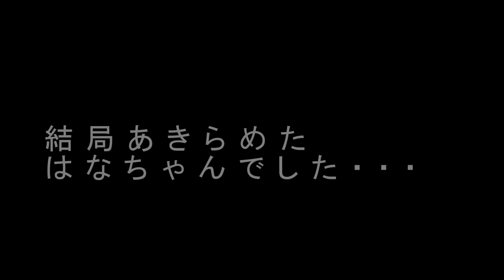はなちゃん くさむし発見！！捕らえられるか？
保護猫　はなちゃん、こたろう
初めてみたくさむし・・・
はなちゃんは気になってしょうがない